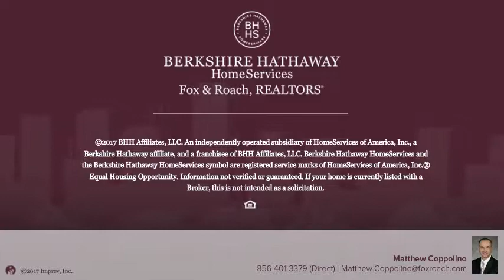201 STRAND AVE SEWELL, NJ 08080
Matthew Coppolino - Washington-Gloucester Home Marketing Center